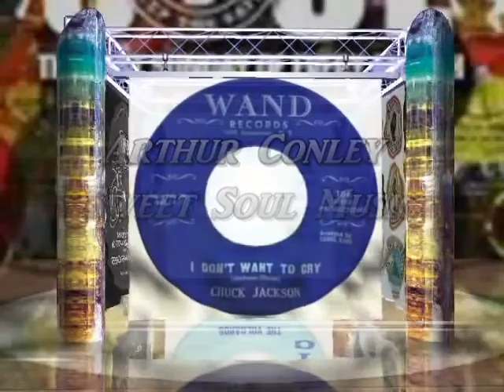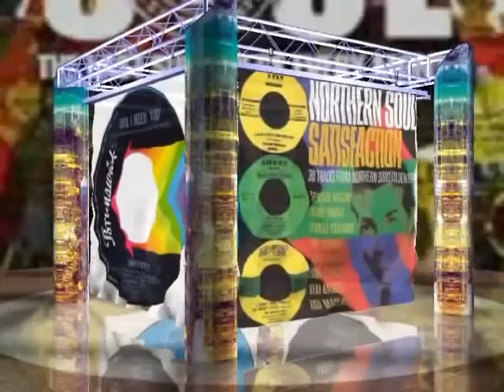Arthur Conley Sweet Soul Music